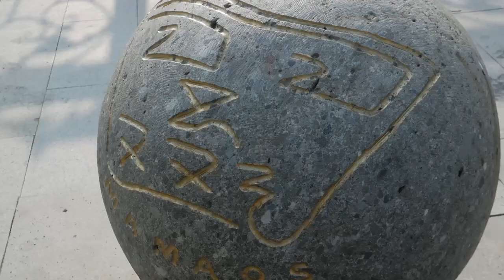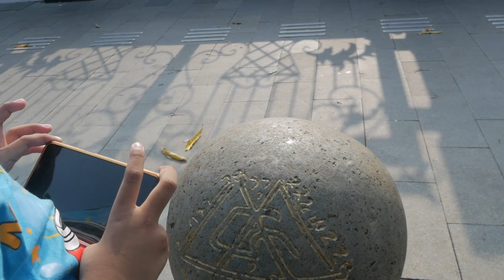vlog aun ( Belajar Ngevlog ) bersama Harun